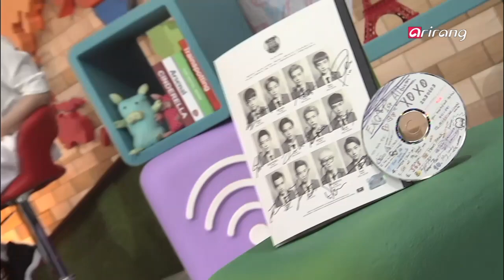After School Club - Ep09C02 EXO 엑소 "Wolf" "늑대와 미녀"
Guest: EXO
Calling all K-pop lovers!
No matter how far, we'll all come together in heart!
This week, we've got another special meeting set up for K-pop lovers and their favorite stars.
The twelve members of EXO-K and EXO-M have come together from Korea and China to form one amazing group. They've conquered Asia, and now they're introducing themselves to the world through the Ater School Club! They'll be video chatting and communicating through with fans from all over the world. Plus, we'll help you celebrate a special occasion - birthdays, graduations, anniversaries - After School Club-style, with music!
We have signed CDs and other ASC gifts ready for those of you who participate, so don't hesitate!

K POP LOVER들은 다 모여라!~
이번 주에도 역시 K POP LOVER들의 워너비 스타와의 특별한 만남이 찾아갑니다.
한국과 중국으로 나누어 활동하던 EXO-K와 EXO-M 12명의 멤버가 드디어 하나로 뭉쳤다!
아시아를 홀린 엑소(EXO)가 세계를 향해 시동을 걸고 After School Club을 찾는다!
EXO와의 실시간 SNS와 화상채팅 시간.. 많은 기대바라면서..
또, 생일, 기념일 등 특별한날 특별한 사람을 위해 음악선물을 예약해보세요.
실시간 맞춤형으로 전달해 드립니다.